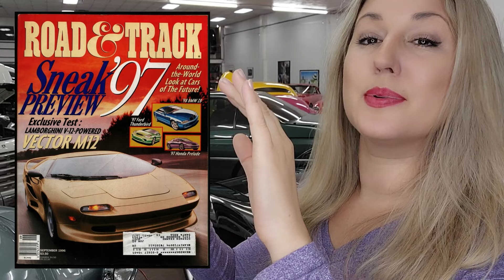History of America's Wildest Supercar - Vector Motors | The Bad Blonde Car History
In 1971, Wiegert teamed up with well-known auto body expert, Lee Brown to create Vehicle Design Force in Wilmington, Ca.  The pair with their new company planned to create the American supercar, The Vector. Pre-production literature touted a DOHC Porsche powerplant and at eye-popping price tag of $100k… At the time, a Lamborghini Miura was priced at $21k (equivalent to $160k).
Even though this car was featured on Motor Trend in 1972 and was displayed at the LA Autos Show in 1976,  the car would never be produced and Lee would leave the company in 1977.
It was after all this initial hype that Lee Brown left the team and Wiegert renamed Vehicle Design Force to “Vector Aeromotive”..
With this shake up and name change, Wiegert would focus his attention on the new concept car, the Vector W2.
The eye-catching and aggressively designed W2 concept was revealed in 1978, though immobile during the time of show. A running prototype would soon be catching headlines in 1979 and would travel over 100k miles. Possibly the most miles traveled of any concept vehicle.
In 1989, Vector Aeromotive Corporation would have the evolution of the W2 ready for production. The W8 was funded by public stock offerings and apparently some profitable trademark infringement lawsuits against Goodyear Tire and Vantage cigs?
It was said these infringement lawsuits are most of what funded this American supercar dream. (Goodyear with their Vector tire.)
Two W8 prototypes were constructed though only one ran. The team utilized an automatic Oldsmobile TM425 Transaxle paired with a twin-turbo CAN-AM modified chevy small block V8.
Vectors were hand built, an extensive and lengthy process that includes testing and calibrating…
Not the same situation, but it reminds me of the bad publicity that Bugatti received when Michael Schumaker crashed his EB110 and blamed it on shoddy brakes.
Of the Vector W8, a total of 17 were built for public sale (including Agassi’s after they finished it). The Vector W8 first and only cinema appearance was in the 1993 Rising Sun film being driven by a Japanese businessman. (starred Sean Connery and Wesley Snipes).
In 1992, Wiegert and Vector Aeromotive would introduce the WX-3 coupe at the Geneva Auto Show. Considered a further evolution of the W8. Only two WX-3 prototypes would be created, a coupe and roadster.
It was planned that the WX-3 offer three different engine options: a 600hp “basic” V8, an 800hp tuned option, and a 1,200hp twin-turbo option.
It was right at this time, that Megatech, and Indonesian company, gained controlling interest of Vector Aeromotive. This would come as a bit of a surprise to Wiegert who would return from the Genevar Auto Show to be asked to step down from the company he founded and only perform the role of designer.
Wiegert ordered the Vector headquarters to be completely locked down. Completely locked down and with him in it. All of this turmoil would result in Wiegert being fired from his own company.
With Wiegert pushed out, MegaTech moved the company from California to Jacksonville, Florida to share office space with Automobili Lamborghini.
The abrupt dismissal of its founder didn’t put a pause on Vector Aeromotive Corporation. They quickly went to work on the Vector M12 which was loosely evolved from the WX-3 but was now powered by the Lamborghini Diablo V12 engine.
Production of the M12 began in 1995 and a quick introduction to the automotive world happened in 1996 at the North American Internation Auto Show in Detroit where they displayed two examples. However, MegaTech’s high hopes did not win over low sales. The production of the M12 came to a halt when projected sales of the $189k car did not meet projected targets.
MegaTech decided to clear house and sold Lamborghini to Audi in attempts to raise funds. By 1999. Only 14 Vector M12s were produced. They couldn’t get their Lamborghini motor orders as they couldn’t afford to pay Lamborghini.
Vector Aeromotive dropped the M12 price, subbed a GM LT1 engine, and renamed the it the SRV8. Though this would not save the company and only one of the SVR8 prototype would be produced.
The company would crumble BUT there was one man waiting to pick up the pieces. Wiegert purchased what was left of the company he founded (after a few named changes) Vector Motors.
Wiegert immediately began work on a new model call the WX8 powered by a supercharged 10 liter all aluminum V8 with a projected hp of 1,850 which would have made it faster than the Bugattis of the time. In the mid 2000s Wiegert showcased the WX8 prototype at multiple car shows.